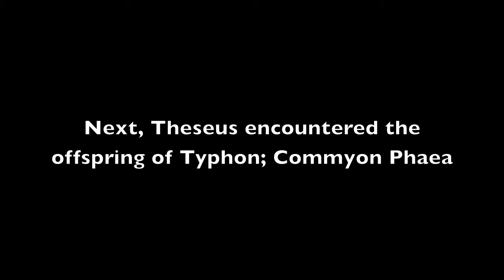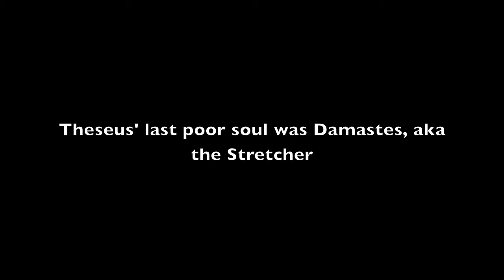Theseus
Theseus takes a dangerous route through the blah blah to get to the blah blah and meets some crappy people who he totes magotes dominates. Idk. Its for a school project so bare with me here.